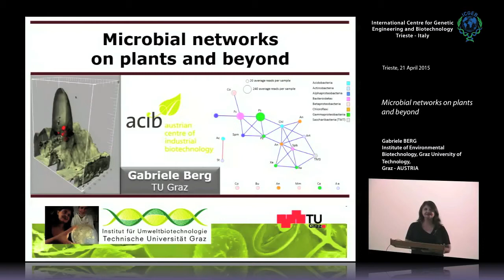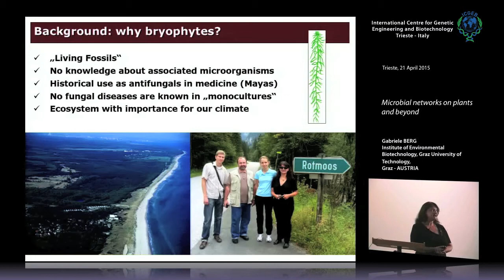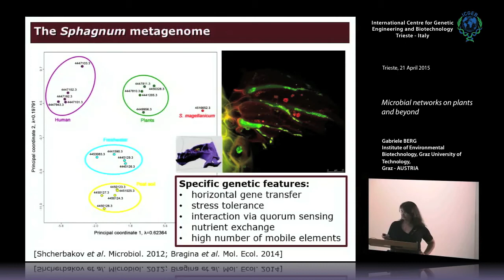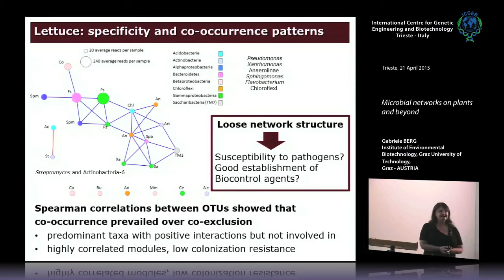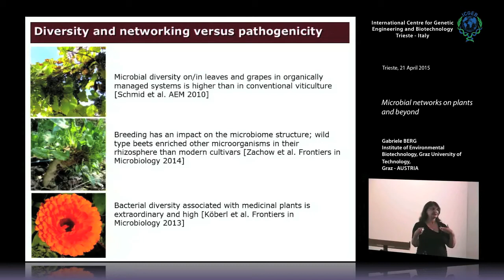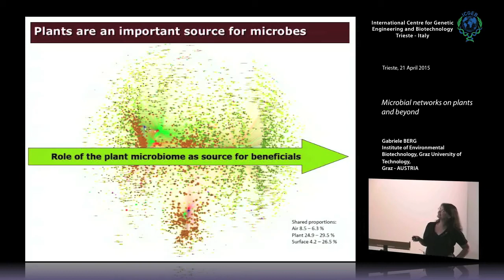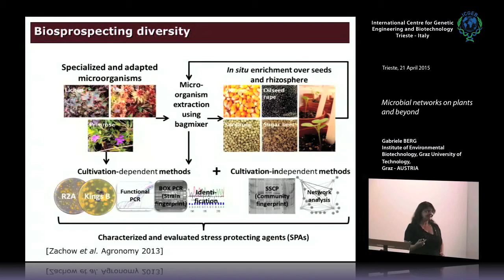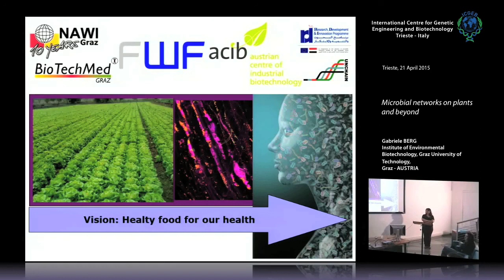G. Berg - Microbial networks on plants and beyond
Gabriele Berg , Institute of Environmental Biotechnology, Graz University of Technology, Graz - AUSTRIA  speaks on "Microbial networks on plants and beyond". This seminar has been recorded by ICGEB Trieste